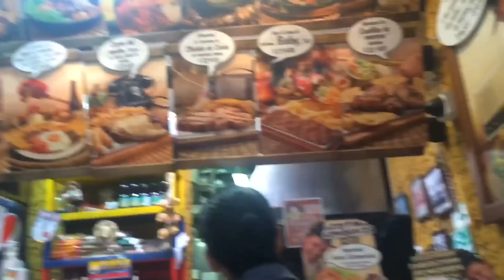Un día conmigo❤️ DAY 1